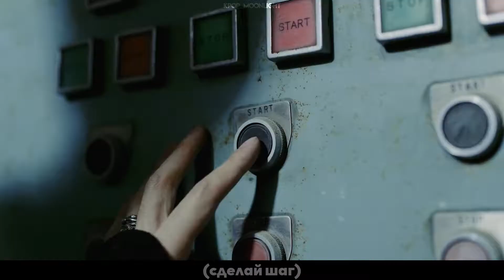[RUS SUB/Перевод] ATEEZ - Guerrilla MV